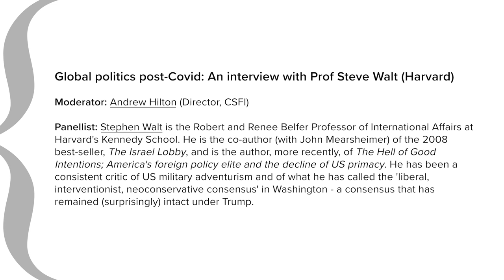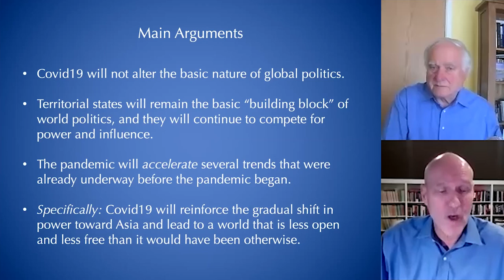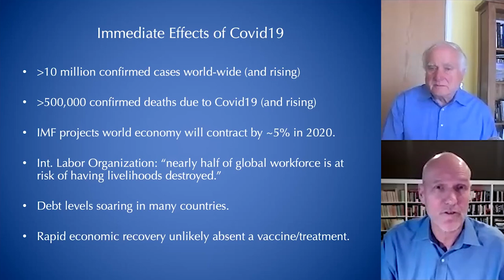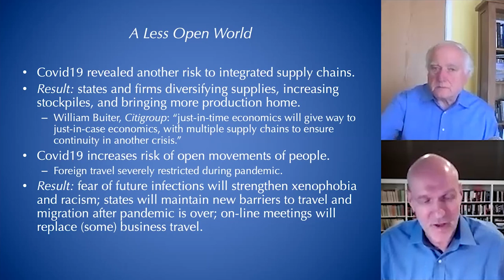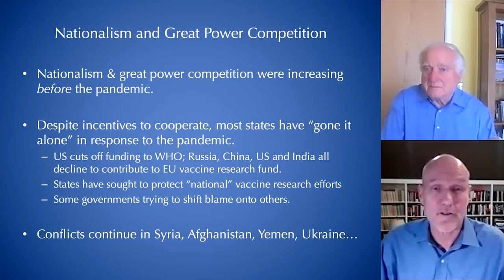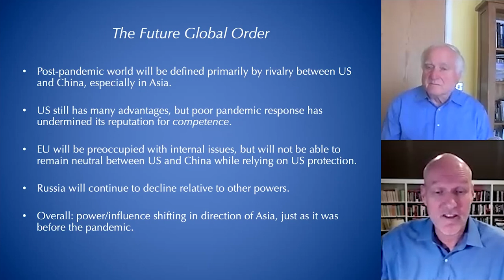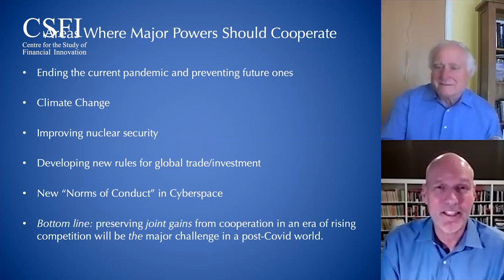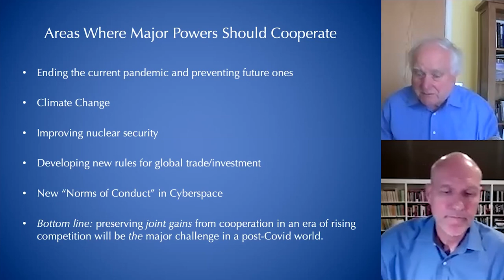Global politics post-Covid: An interview with Prof Steve Walt (Harvard)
Why you should watch: What is the Covid-19 crisis doing to geopolitical alignments? To US relations with China? with Europe? with the EMs? What does the massive increase in government indebtedness mean for US willingness to continue its engagement with NATO? with Europe? And what do 'wokeness' and the BLM movement mean for US foreign policy elites? Are they going finally to shake up 'the Blob'? Steve Walt is perhaps the foremost 'realist' in the US foreign policy establishment - someone who has, from time to time, fought a lonely battle against neo-con ideologues. His view matters.

Panellist: Stephen Walt is the Robert and Renee Belfer Professor of International Affairs at Harvard's Kennedy School. He is the co-author (with John Mearsheimer) of the 2008 best-seller, The Israel Lobby, and is the author, more recently, of The Hell of Good Intentions; America's foreign policy elite and the decline of US primacy. He has been a consistent critic of US military adventurism and of what he has called the 'liberal, interventionist, neoconservative consensus' in Washington - a consensus that has remained (surprisingly) intact under Trump.